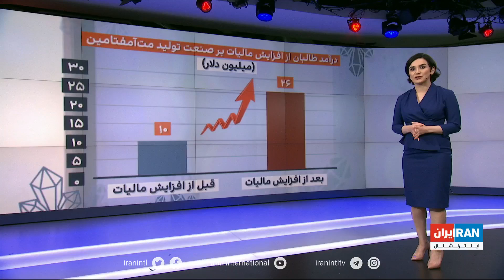زیرذره‌بین: یک کیلو شیشه در افغانستان چند گرم در نیویورک؟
بزرگترین بازار مواد مخدر دنیا کجاست؟ سود طالبان از صنعت مت‌آمفتامین چقدر است؟ ماده اولیه مت‌آمفتامین یا شیشه چیست و در کجا می‌روید؟ آیا طالبان در ممنوع کردن کشت و برداشت گیاه ارمک یا ریش‌بز جدی ‌ست؟

در گزارش بالا از مقاله وب‌سایت استفاده شده است